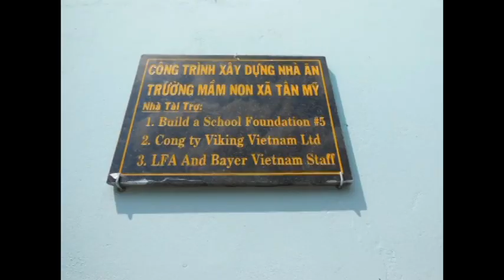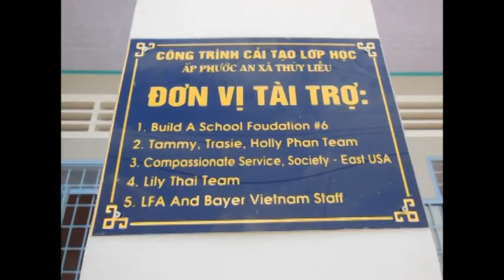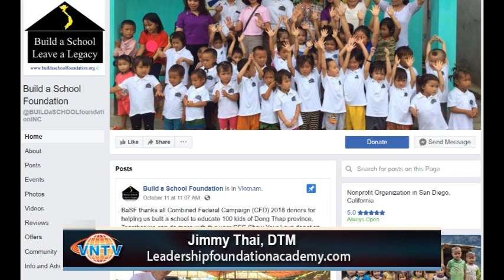Bạn Có Biết: Build a School Foundation - Leadership Foundation Academy Update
Bạn Có Biết: Build a School Foundation
Leadership Foundation Academy Update
4655 Ruffner St, Suite 180